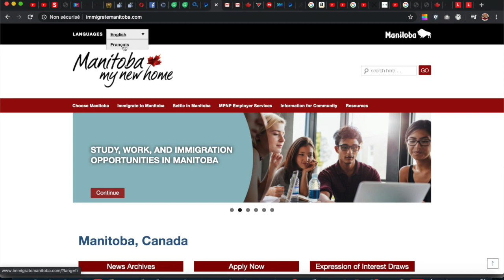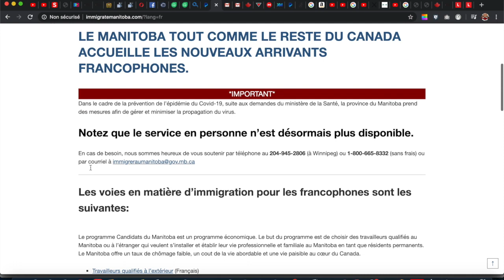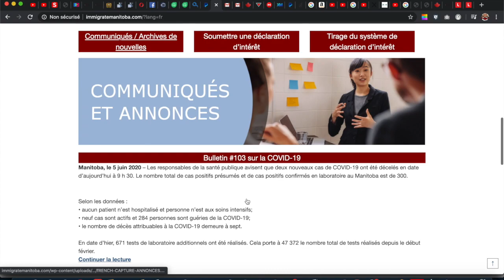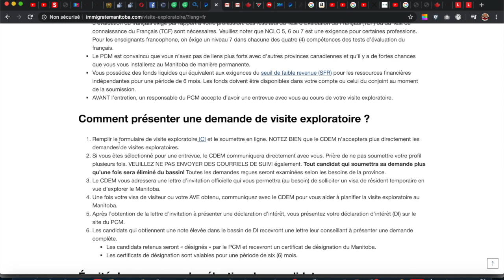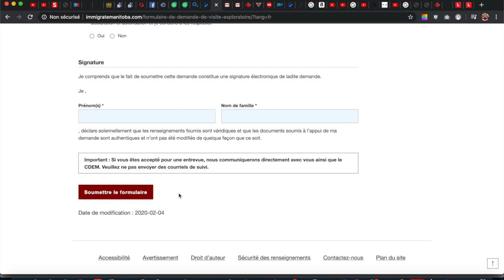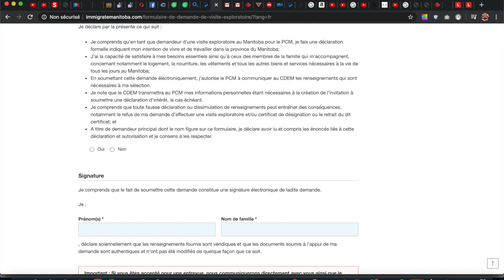Visite exploratoire pour le Manitoba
Video creer par immigrer au Canada